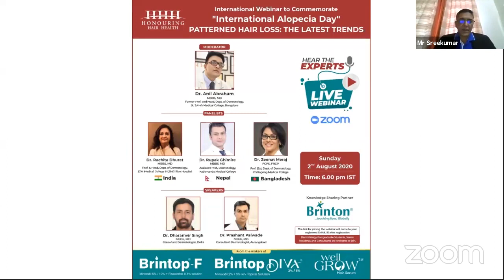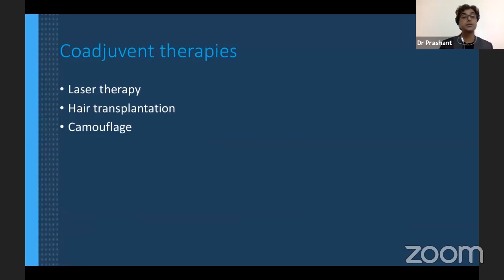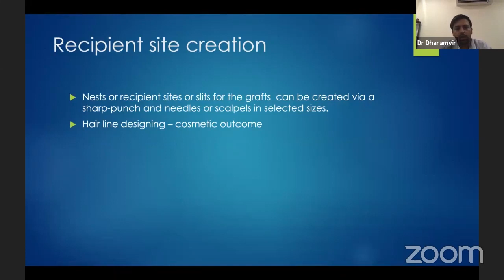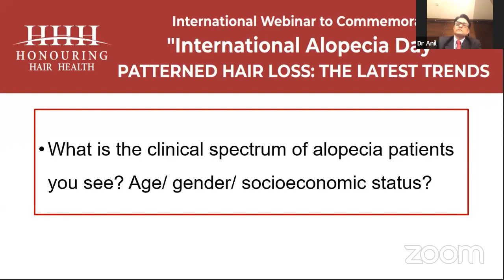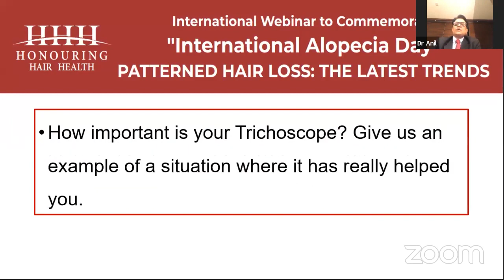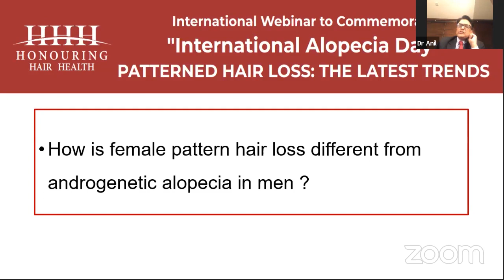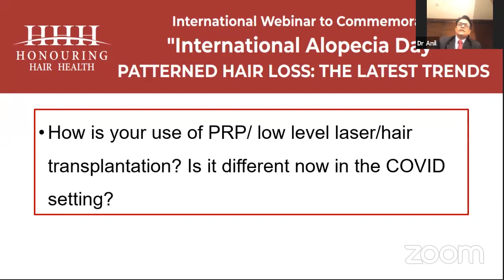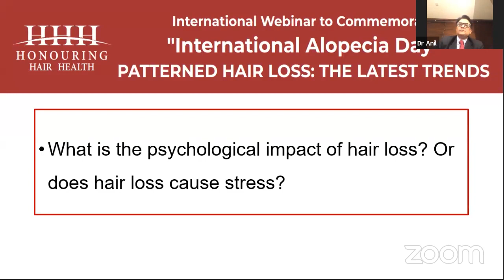Patterned Hair Loss - The Latest Trends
‘International Alopecia Day’ is celebrated on the 1st Saturday of August every year around the world. During these celebrations, social gatherings are organized so that people can share their experiences, views, and thoughts regarding alopecia. Scientific and educational gatherings are also conducted to discuss newer treatments. On 2nd August 2020, Brinton Pharmaceuticals have organized a highly scientific international webinar to commemorate alopecia day and the topic was ‘Patterned Hair Loss: The Latest Trends.’ For this webinar, Brinton Pharmaceuticals have collaborated with the following eminent dermatologists from India and abroad. Moderator: Dr. Anil Abraham Panelists: Dr. Rachita Dhurat, INDIA Dr. Zeenat Meraj, BANGLADESH Dr. Rupak Ghimire, NEPAL Speakers: Dr. Dharamvir Singh Dr. Prashant Palwade The topic discussed by speaker Dr. Prashant Palwade was ‘Medical Management of Androgenetic Alopecia’. In his talk, Dr. Palwade emphasized on various oral and topical agents available for treating alopecia. The efficacy and safety of well-known molecules like Minoxidil, Finasteride was explained in detail. Dr. Dharmavir Singh shared his experience in follicular unit extraction techniques and post hair transplant hair care. Senior dermatologist, Dr. Rachita Dhurat and Dr. Zeenat Meraj added value to the webinar by sharing the experiences they have come across in their clinical practice of more than 30 years. Dr. Rupak Ghimire from Nepal has thrown highlights on the critical points to be considered during & after hair transplant surgery. Moderator, Dr. Anil Abraham was instrumental in keeping the event highly interactive. Brinton Pharmaceuticals has always taken a lead in spreading scientific updates and circulating medical knowledge on a consistent basis on multiple therapy areas for the benefit of HCP’s. To achieve our noble desire, we have instituted the ‘Brinton Knowledge Series’. Through this series, we have collaborated and partnered with renowned medical experts of India and abroad in Dermatology, Paediatrics, Gynaecology, and various other therapies. We hope that this series, wherein these experts will share their valuable experience and knowledge would help you to add value in your clinical practice and guide you to be an updated medical professional. We hope that the topics discussed by these eminent dermatologists would help all the Dermatology PG students, resident doctors practicing Dermatology/Trichology, and Dermatologists having interests in Trichology and treatment of Androgenic Alopecia. This was Brinton’s honest attempt to bring the ocean of knowledge to the seeking individuals. We hope that you liked this video from the ‘Brinton Knowledge Series’ which comes to you exclusively from the Brinton Pharmaceuticals.

Team Brinton!